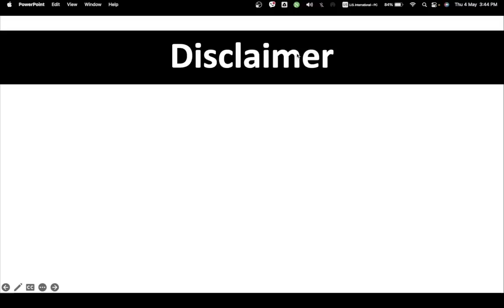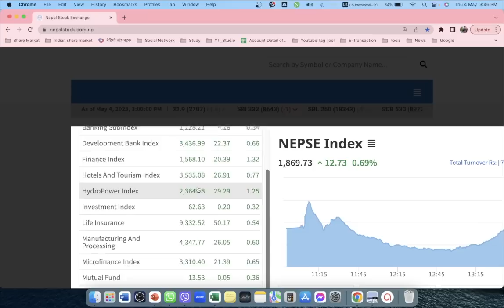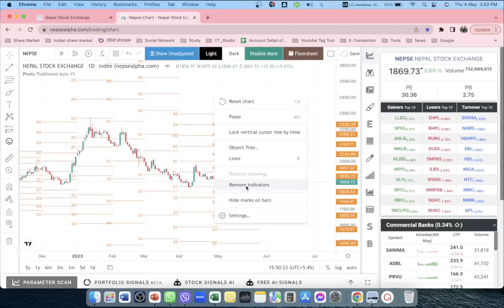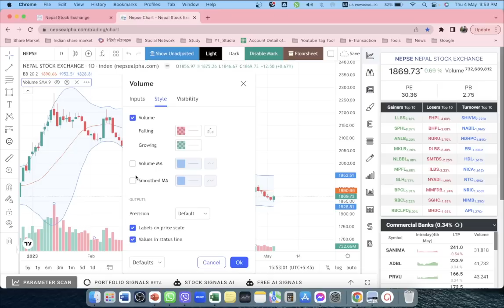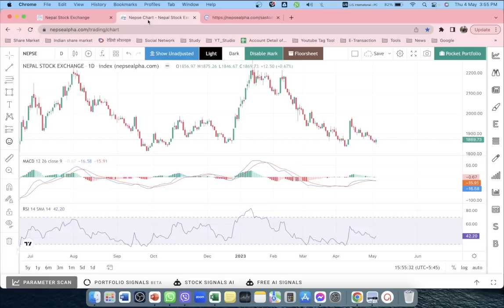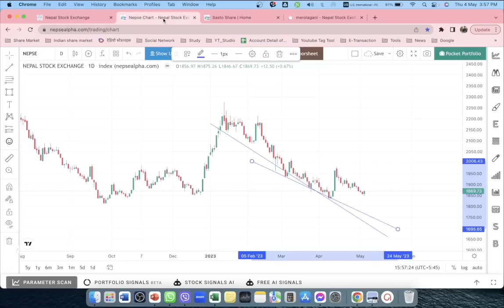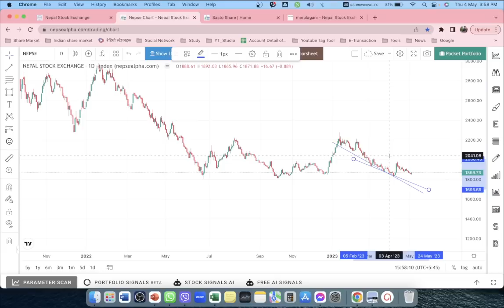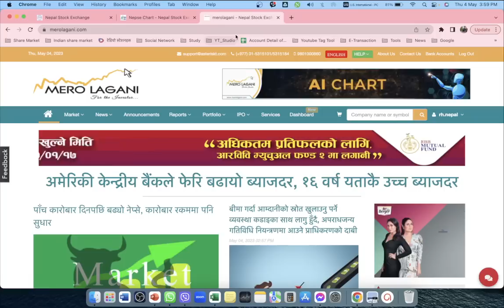2080.01.21 | Nepse Daily Market Update | Nepali Share Market News | Ram hari Nepal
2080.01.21 | Nepse Daily Market Update | Nepali Share Market News | Ram hari Nepal

share market,
ipo,
sip investment,
investment ideas,
commodity trading for beginners,
upcoming ipo,
commodity trading,
stock analysis,
share bajar,
commodity market,